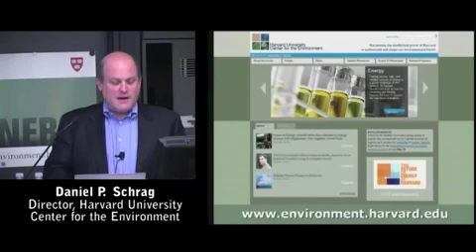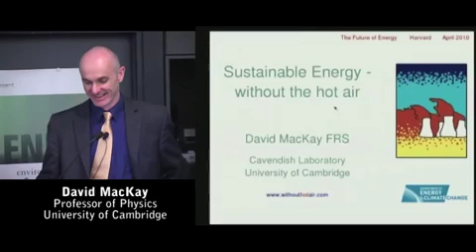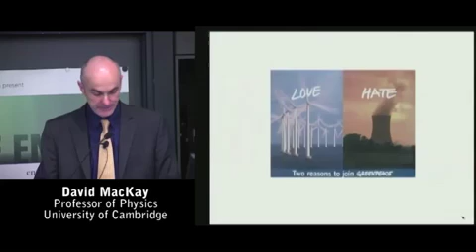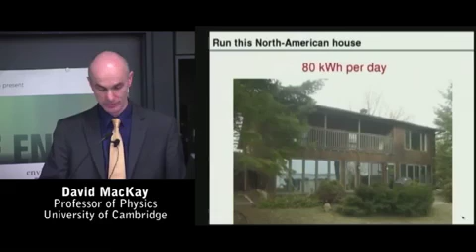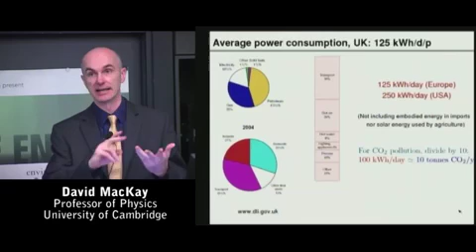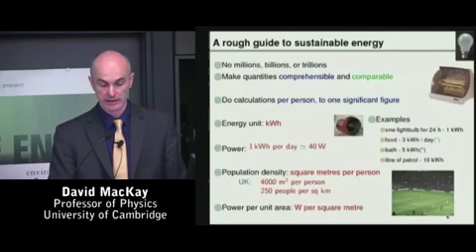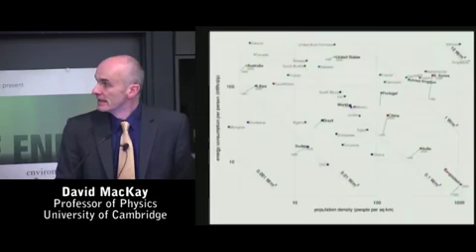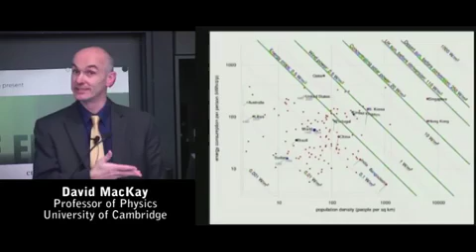David MacKay: Sustainable Energy - Without the Hot Air (pt. 1/5)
"This is a talk about visualizing life without fossil fuels."

David MacKay, chief scientific adviser to the UK Department of Energy and Climate Change and professor of Physics at the University of Cambridge, discusses his book: "Sustainable Energy - Without the Hot Air."

Recorded April 2, 2010 | Northwest Laboratories | Harvard University